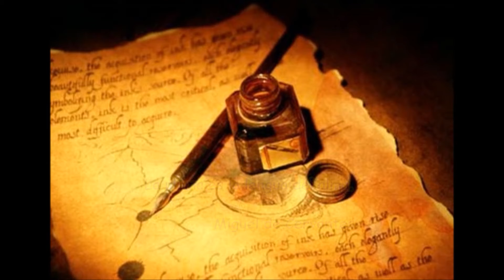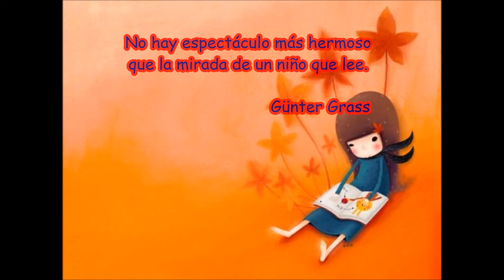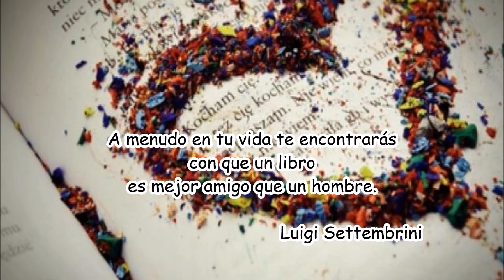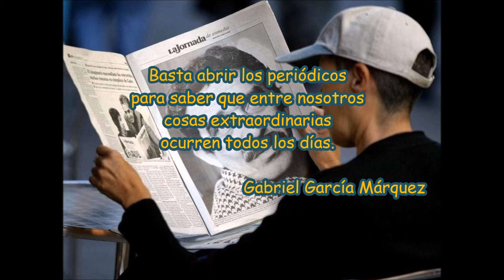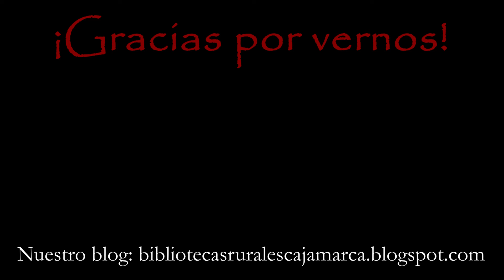El coraje de leer - parte 4